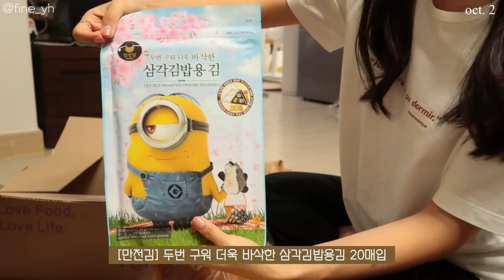SUB)🥕 2차 감량기와 함께 다시 시작한 나의 다이어트식단 요리브이로그(키토연어김밥,두부면당근김밥,당근연어샌드위치,소고기샐러드)mukbang|food vlog|slow diet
dudgusdl87

🥕타임라인🥕
00:16 마켓컬리 언박싱
01:07 무화과 요거트볼
02:11 2차 감량기 소개
04:17 키토 연어김밥
09:59 로켓프레시 언박싱
10:17 당근연어샌드위치&케일주스
15:09 드립커피
16:31 소고기 샐러드
19:17 두부면당근김밥

안녕하세요 하루들! 주말 잘 보내고 있으신가요?😳
저는 시험기간이라 매우 바쁘게 보내고 있어요!
밀린 영상 많아서 얼른 편집해야되는데. 🥺
영상 얼른 올릴 수 있도록 해보겠습니다!
오늘 영상은 제목에서 보시면 알 수 있듯이
제가 2차 감량기를 시작했어요!
2차 감량기에 대한 설명은 영상 속에서 확인해주세요!👩🏻‍🍳
그럼 여러분 오늘 영상도 보러와주셔서 감사하고,
편안하게 보시고 조은 밤 보내세요💖

📌Me
키 : 166.5cm
최고 몸무게 : 62.8kg
유지 몸무게 : 52.5kg~53.5kg